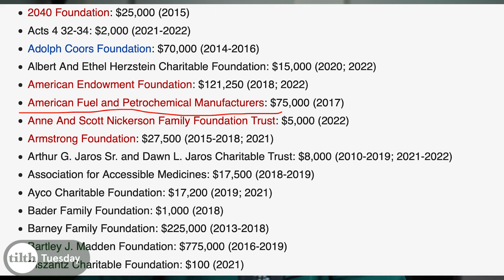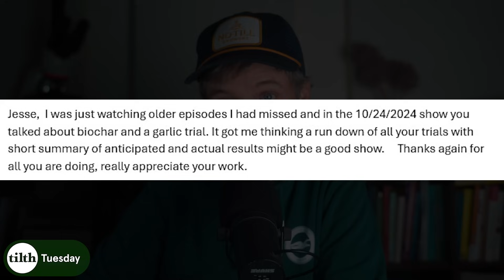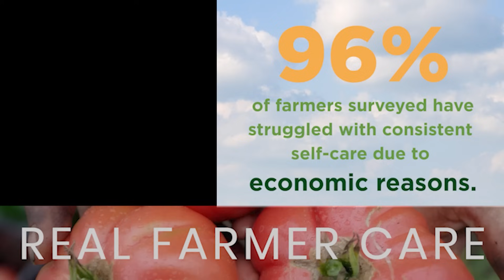What People Get Wrong about CO2 + How to Cure and Store Winter Squash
We cover: today we’re catching up on some of my field trials, What people get wrong about carbon dioxide, and curing and storing winter squash.

League Code: kpu9zv

MUSIC from this episode:

Sunrise by Northside

You're the One I've Been Searching For by Roy Williams

MY BOOK!